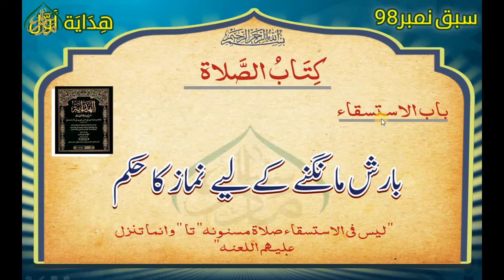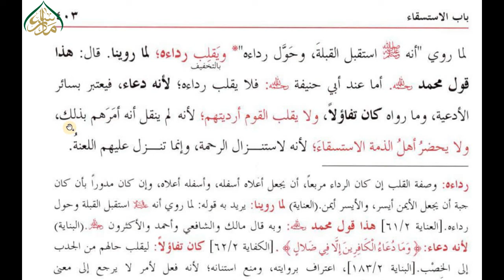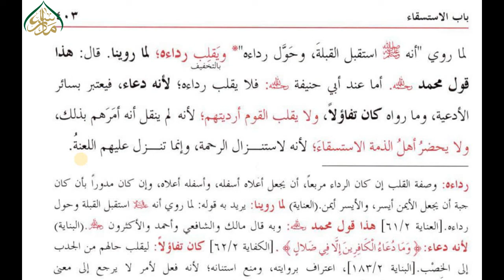98 HIDAYA- AWAL, LEC 98, بارش مانگنے کےلیے نماز کا حکم